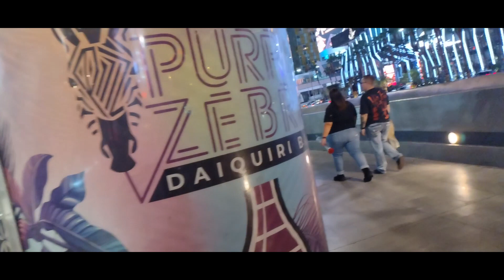WHAT'S NEW IN LAS VEGAS!! | VEGAS STRIP AT NIGHT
Walk with me as I vlog these Vegas Streets.